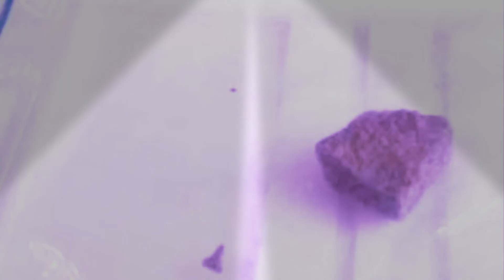Mc Morten en klump i min sko